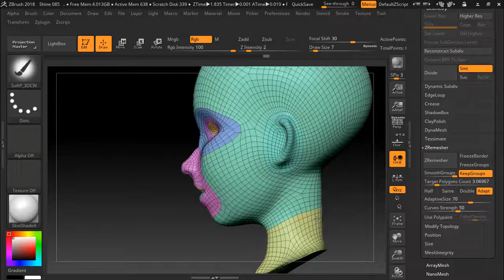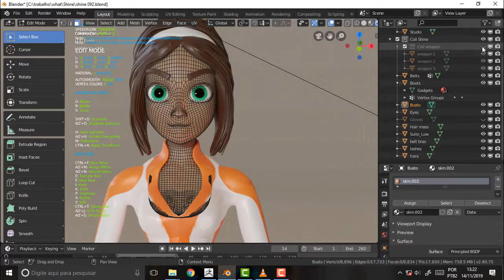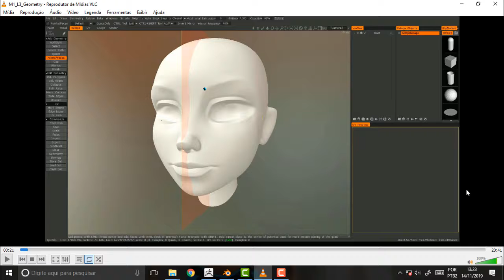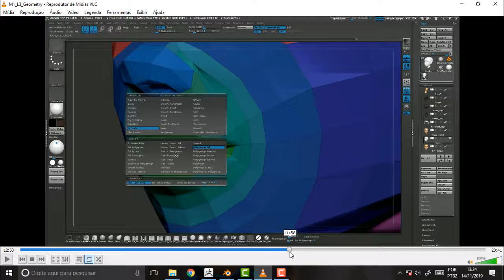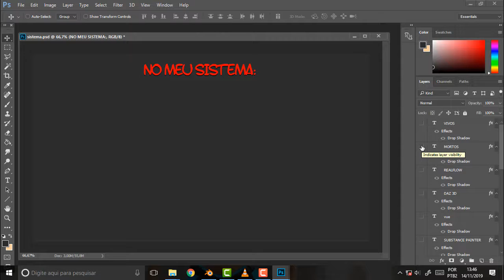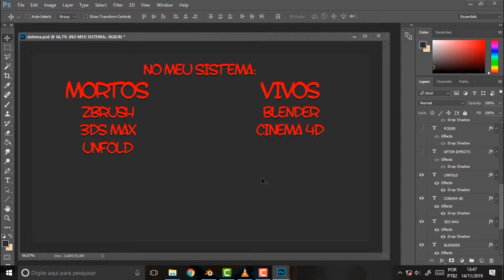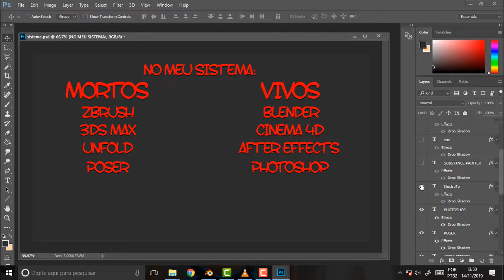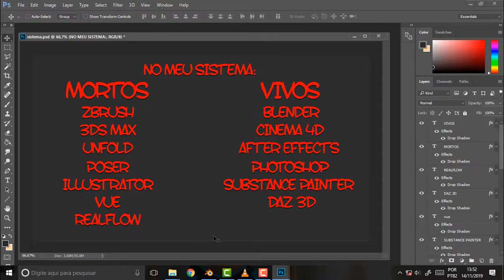what DEV 180 I Hate Retopology 4